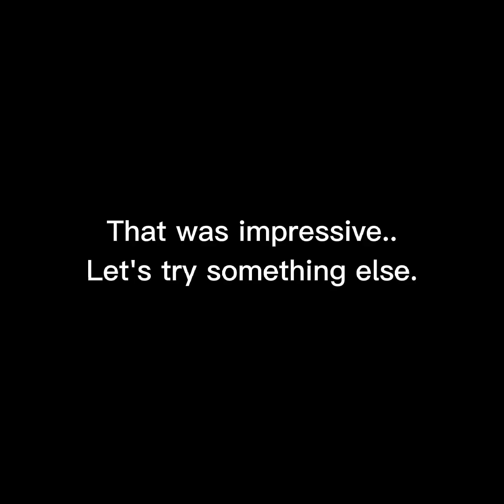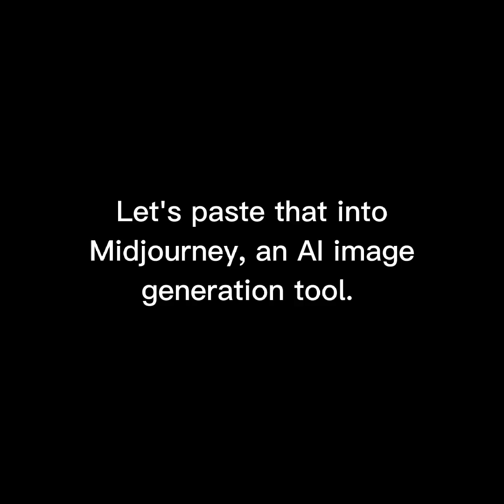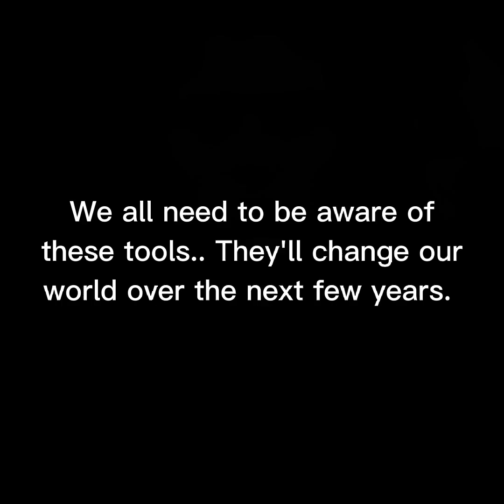This will change our world - AI text generation to images and more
Test of OpenAI's ChatGPT. Using it to generate detailed character descriptions for Midjourney, an AI image generator.

I've got conflicting thoughts about this. Excitement about the good things this could be used for, and worry about the bad.

An area where this is allready incredibly useful, is in concept art and character development. I'm using Midjourney and OpenAI's ChatGPT in my workflow allready as a way to generate ideas and concepts for things I'm working on.

Have you tries these tools and what are your thoughts on them?